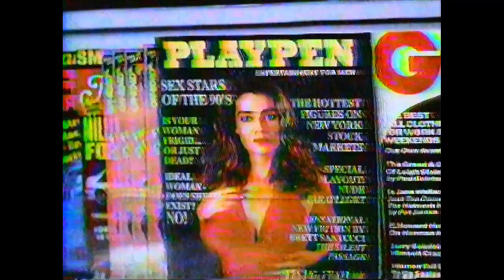Hexed "at theaters Friday" trailer shown in 1993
These sort of trailers seem to get content IDed a few weeks to months after upload so enjoy them while you can.